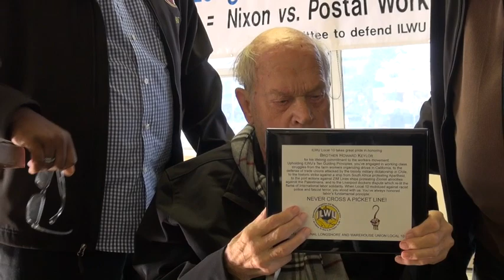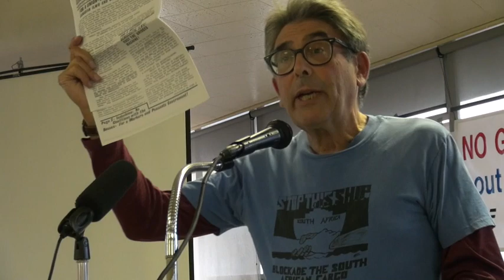ILWU 10 Recognizes Howard Keylor's Struggle For Union & Working Class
ILWU Local 10 held an event to recognize retired ILWU Local 10 longshoreman Howard's Keylor's contribution to the union and the working class. It was held on December 10, 2018 at the union. Keylor joined the ILWU in 1953 in the midsts of the McCarthyite anti-communist witchhunts which were directed against unions like the ILWU which were lead by communists and class struggle militants.